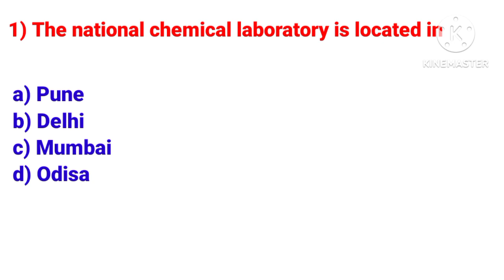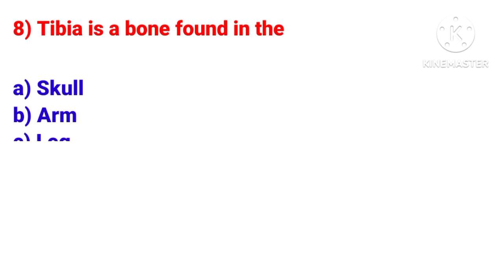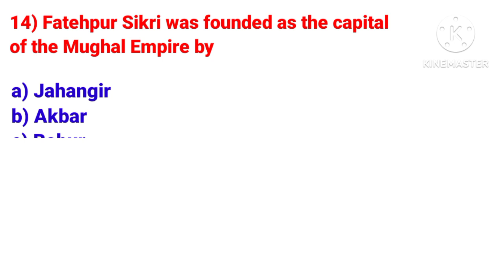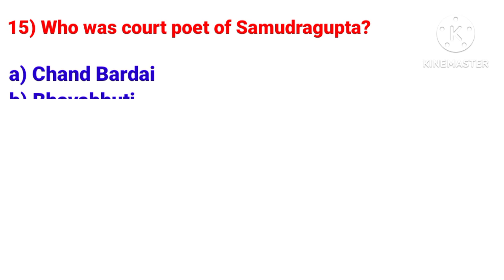15 General Awareness Questions & Answers || Gk Question || It's All About GK || Gk Q and A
15 General Awareness Questions & Answers general knowledge general awareness

In this video we are discuss about 15 important gk questions which is useful for your all competitive exams